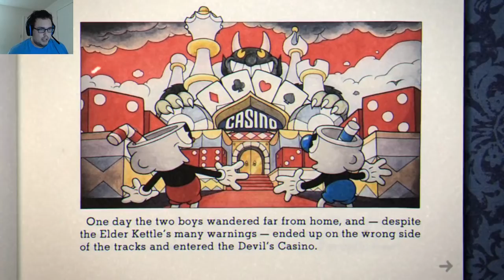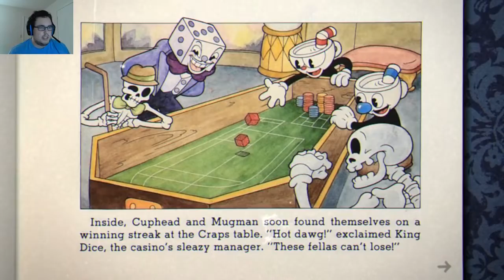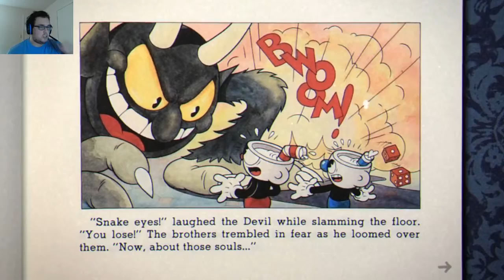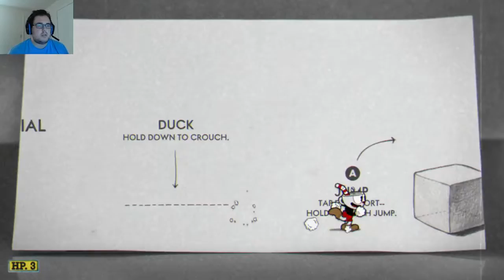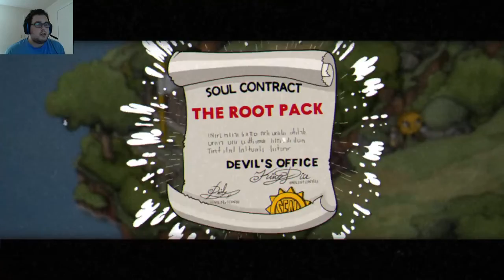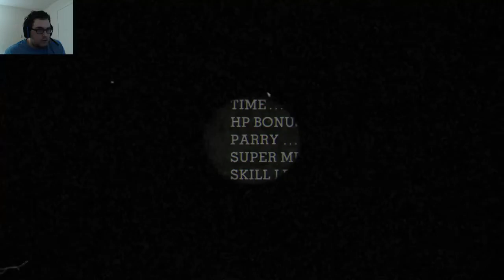Let's Play Cuphead Road to The Delicious Last Course Part 1 The Hardest Game I've Ever Played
With the most anticipated DLC just a month away I though i do playthrough of cuphead as a road to it. it is without a doubt the hardest game ive ever played there will be joy laughter and ive course Rage alot of Rage